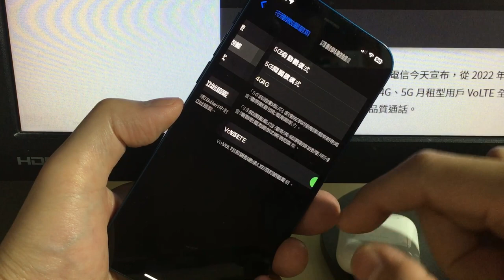iPhone如何開啟VoLTE超高音質通話！一秒提升語音品質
VoLTE，全稱為“Voice over LTE”，是一種基於LTE（長期演進技術）的語音通信技術。相比於傳統的2G和3G語音通信技術，VoLTE的通信質量更好，通話連接速度更快，通話音質更清晰，還支援高清語音、視訊通話等功能。因此，越來越多的人開始關注VoLTE技術，並且VoLTE技術也在各個國家得到了廣泛的應用。

原文：《中華提供iPhone預設開啟VoLTE：高音質通話與高速上網》